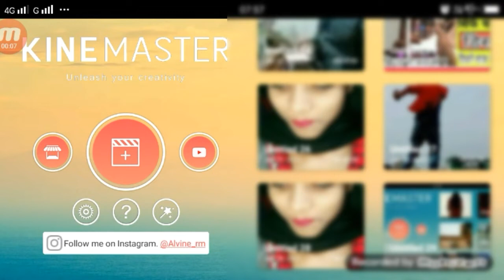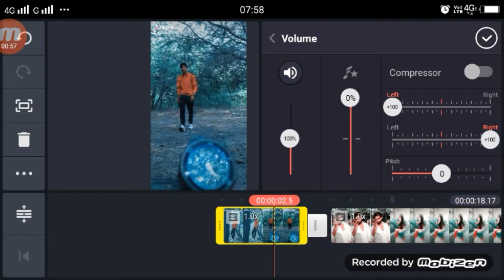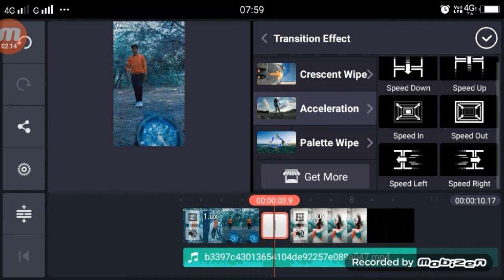TikTok Uski Nazar Mujhse Mili Video Edit Uski Nazar Mujhse Mili |Transition Effect Tutorial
►your question

1.  TikTok New Trend Video
2. TikTok New Trend Video
3 TikTok New Trending VFX Tutorial
4 TikTok Video Tutorial
5 TikTok Trending video Tutorial
6 TikTok New Trending VFX Tutorial
7 TikTik Tutorial
8 TikTok Editing Video

My Camera :-
My Mic :-
My Tripod :-. . .